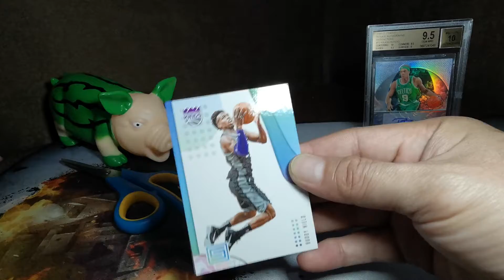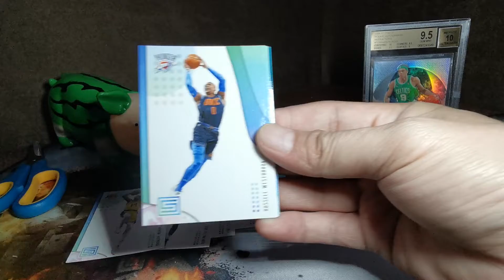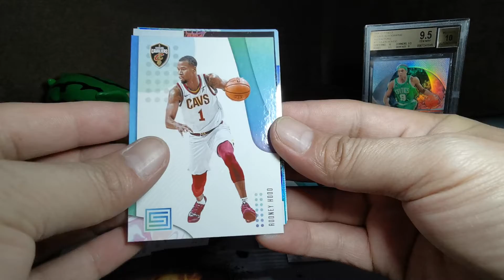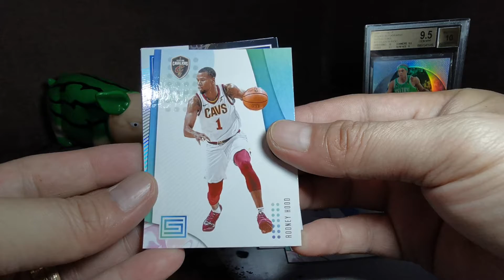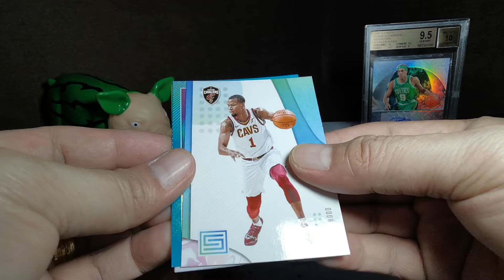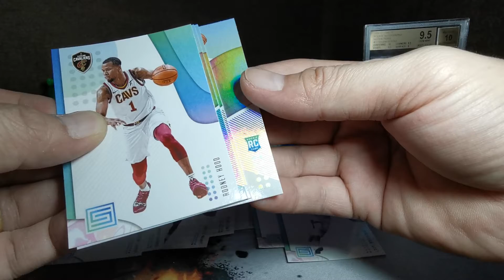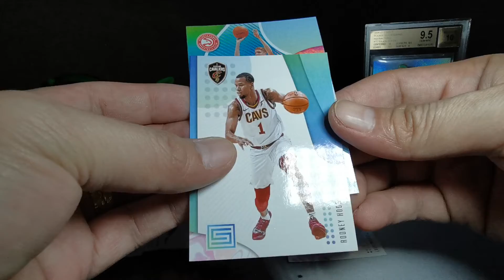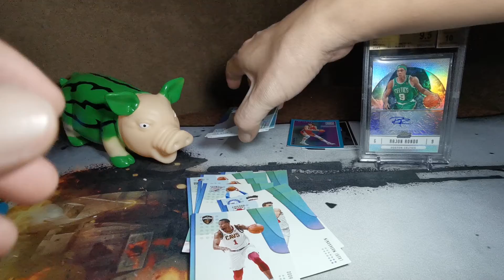2018-19 Status Cello Basketball - Luka Doncic year